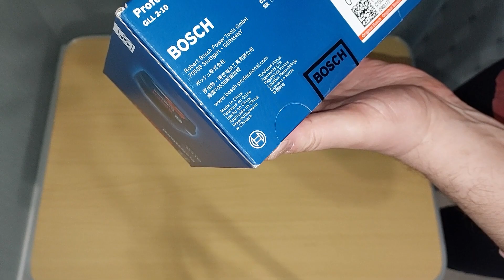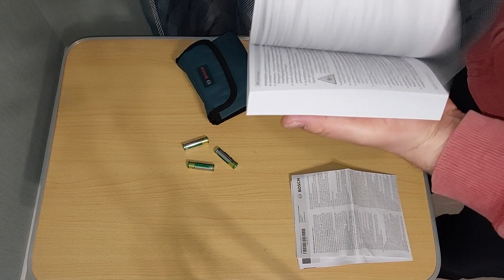Нівелір Bosch GLL 2 -10